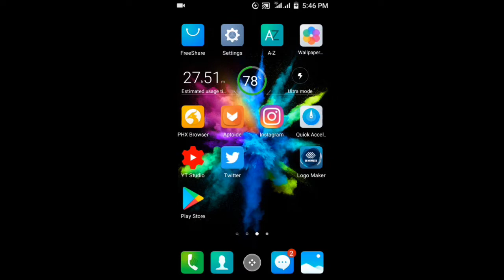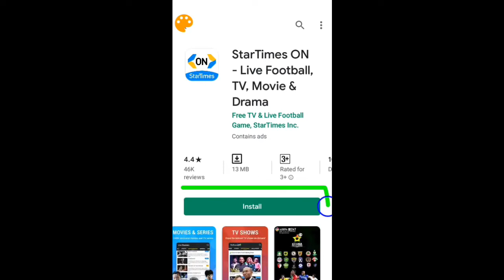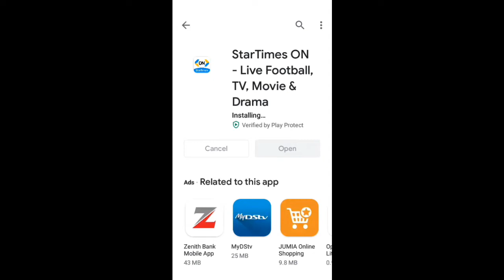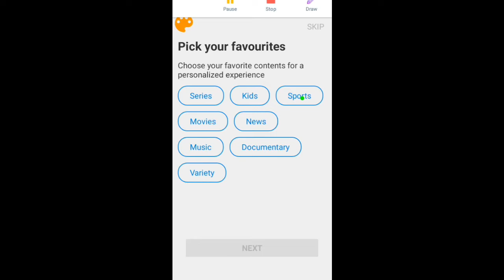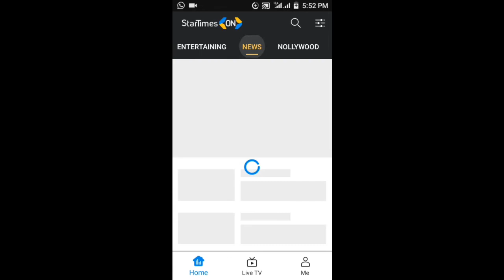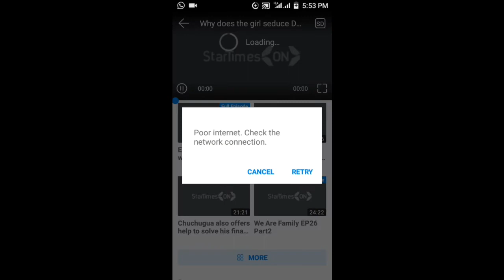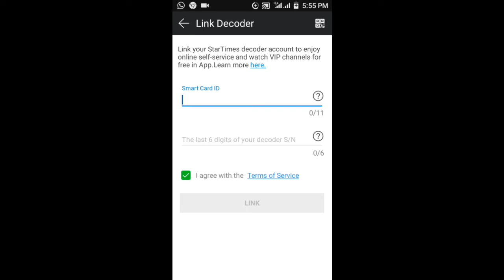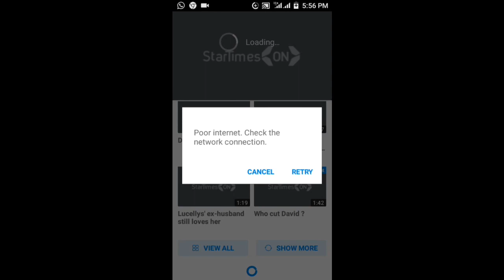Yadda zaka ringa kallon wasan kwallo ko kuma finafinai ko shut firms darect ta cikin tashar firm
Insha Allah hu yauzamu kawo muku yadda zadda zakara ringa kallon wasan kwallo ta cikin wayarka

Ga masu neman karin bayani ko tambaya wannan shine link din group din mu na WhatsApp  👉👉👉🖕👇👇👇👇👇👇👇👇